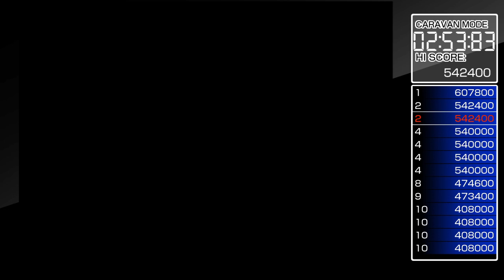Trio the Punch Caravan Mode - Score: 607,800 - トリオ・ザ・パンチ キャラバンモード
Day 1 Caravan Mode score. I changed my character & strategy & managed to increase my score from 540,000 with Santos to 607,800 with Kamakura-kun. He has faster movement and if you manipulate his sub weapon power-ups properly, you can cause the maximum damage to bosses. I messed up by 1 frame so had the wrong sub for Mr Chin but that's the only fight where you can work through a mistake. Anywhere else & if you're out by 1 frame, it's a reset.

The score is currently joint 1st place on the PS4 leader boards. I believe you would need to save at least 10-15 seconds to be able to reach any more enemies or items that give score. Most enemies score 0 & 95% of your score is earned from bosses